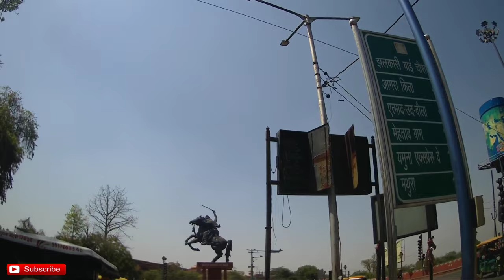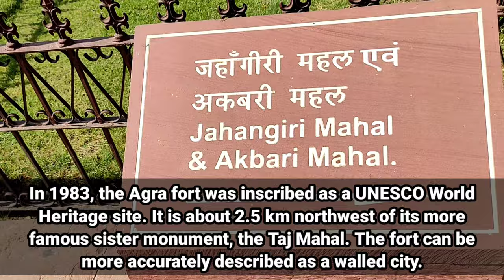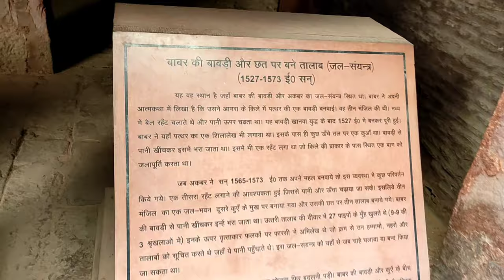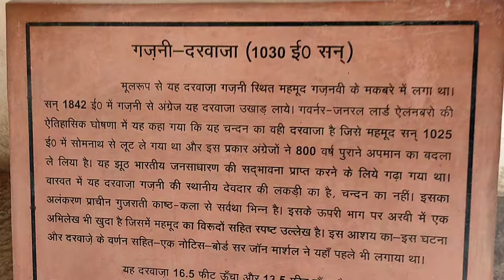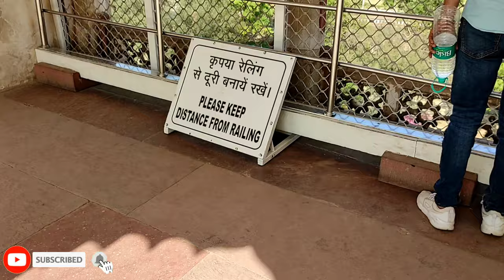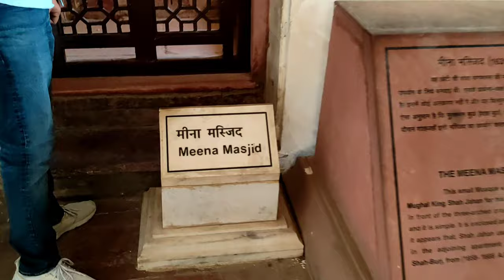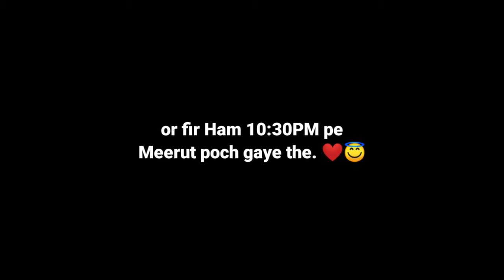Agra Fort (आगरा का किला) | 2021 | Agra Fort is a historical fort in the city of Agra in India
Toh guys aaj ki video me ham Explore karenge Agra_Fort (आगरा का किला) 2021_Full_Tour Historical_fort ..
toh video bhot jada interesting hone wali hai video ko bina skip kare last tak dekhe..

Agra Fort (आगरा का किला).

Agra Fort is a historical fort in the city of Agra in India. It was the main residence of the emperors of the Mughal Dynasty until 1638, when the capital was shifted from Agra to Delhi. Before capture by the British, the last Indian rulers to have occupied it were the Marathas. In 1983, the Agra fort was inscribed as a UNESCO World Heritage site. It is about 2.5 km northwest of its more famous sister monument, the Taj Mahal. The fort can be more accurately described as a walled city.

Owner

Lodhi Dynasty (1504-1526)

Mughal Empire (1526–1540)

Suri Dynasty (1540–1555)

Mughal Empire (1556–1785)

Maratha Empire (1785–1803)

British Empire (1803–1947)

Like the rest of Agra, the history of Agra Fort prior to Mahmud Ghaznavi's invasion is unclear. However in the 15th century, the Chauhan Rajputs occupied it. Soon after, Agra assumed the status of capital when Sikandar Lodi (A.D. 1487–1517) shifted his capital from Delhi and constructed a few buildings in the pre-existing Fort at Agra. After the first battle of Panipat (A.D. 1526) Mughals captured the fort and ruled from it. In A.D. 1530, Humayun was crowned in it. The Fort got its present appearance during the reign of Akbar (A.D. 1556–1605).

After the First Battle of Panipat in 1526, Babur stayed in the fort, in the palace of Ibrahim Lodi. He later built a baoli (step well) in it. His successor, Humayun, was crowned in the fort in 1530. He was defeated at Bilgram in 1540 by Sher Shah Suri. The fort remained with the Suris till 1555, when Humayun recaptured it. Adil Shah Suri's general, Hemu, recaptured Agra in 1556 and pursued its fleeing governor to Delhi where he met the Mughals in the Battle of Tughlaqabad.

Realising the importance of its central situation, Akbar made it his capital and arrived in Agra in 1558. His historian, Abul Fazl, recorded that this was a brick fort known as 'Badalgarh'. It was in a ruined condition and Akbar had it rebuilt with red sandstone from Barauli area Dhaulpur district, in Rajasthan. Architects laid the foundation and it was built with bricks in the inner core with sandstone on external surfaces. Some 4,000 builders worked on it daily for eight years, completing it in 1573.

It was only during the reign of Akbar's grandson, Shah Jahan, that the site took on its current state. Shah Jahan built the beautiful Taj Mahal in the memory of his wife, Mumtaz Mahal. Unlike his grandfather, Shah Jahan tended to have buildings made from white marble. He destroyed some of the earlier buildings inside the fort to make his own.

The fort was under the Jat rulers of Bharatpur for 13 Years. In the fort, they built the Ratan Singh ki haveli. The fort was invaded and captured by the Maratha Empire in the early 18th century. Thereafter, it changed hands between the Marathas and their foes many times. After their catastrophic defeat at Third Battle of Panipat by Ahmad Shah Abdali in 1761, Marathas remained out of the region for the next decade. Finally Mahadji Shinde took the fort in 1785. It was lost by the Marathas to the British during the Second Anglo-Maratha War, in 1803.

The fort was the site of a battle during the Indian rebellion of 1857, which caused the end of the British East India Company's rule in India, and led to a century of direct rule of India by Britain.